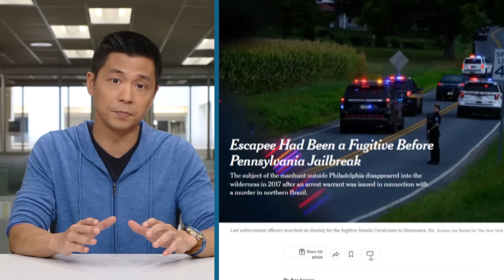Pennsylvania manhunt: How police finally caught an escaped murderer | About That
A 14-day manhunt for Danelo Cavalcante has finally come to an end. Andrew Chang explains how he was able to escape prison and evade capture for so long.